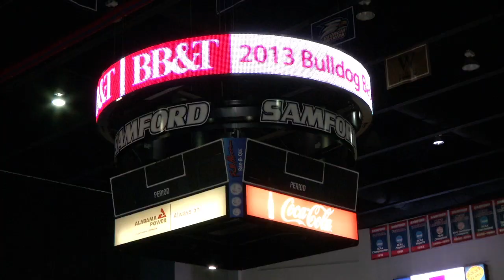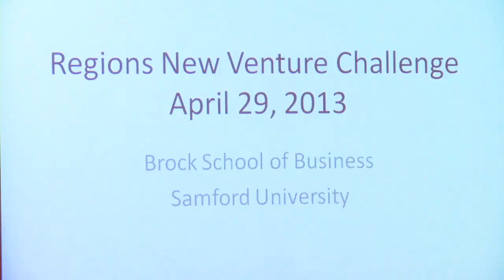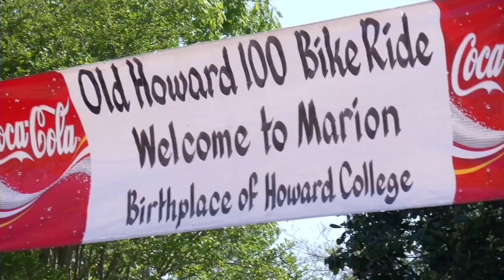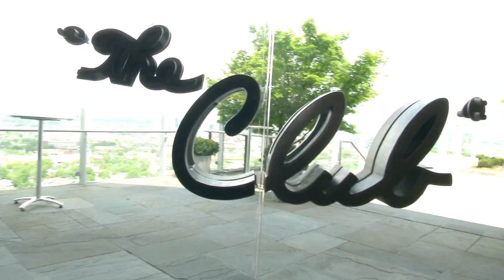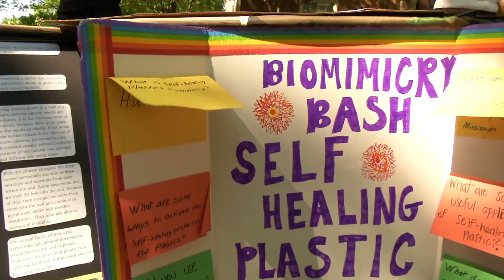The Samford Chronicle: 5.8.13 Edition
The spring semester is wrapping up, but that doesn't mean things slow down at Samford University.  Brad Radice, a 1999 Samford Graduate, shows you what's been happening on campus with "The Samford Chronicle".